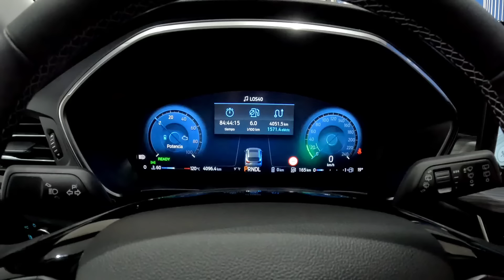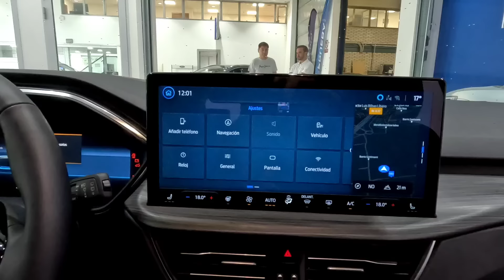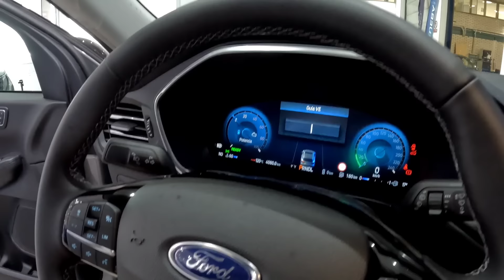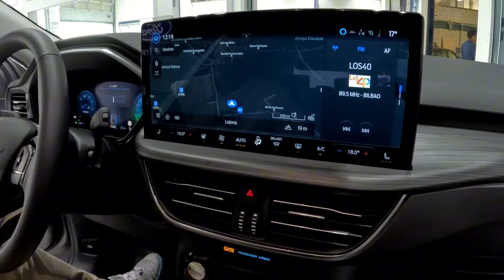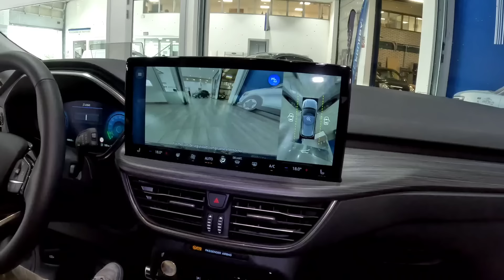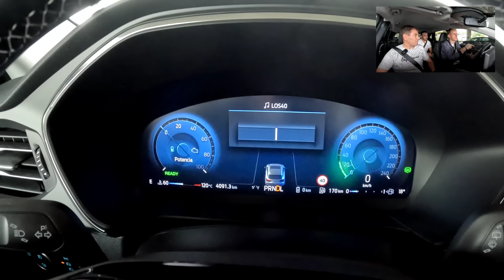PROBAMOS Nuevo Ford KUGA PHEV 2025: ¡Descubre Autonomía, Consumo y Potencia!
En este video te presentamos el nuevo Ford Kuga PHEV 2025, el SUV híbrido enchufable que está dando mucho de qué hablar. Exploramos a fondo su autonomía tanto en modo eléctrico como híbrido, su consumo real en carretera y ciudad, y analizamos su aceleración y potencia. ¿Cómo se compara con otros modelos? ¿Vale la pena esta nueva versión del Kuga? Descúbrelo todo aquí con pruebas en condiciones reales y nuestras primeras impresiones. ¡No te lo pierdas!